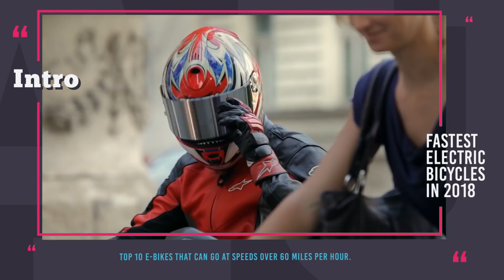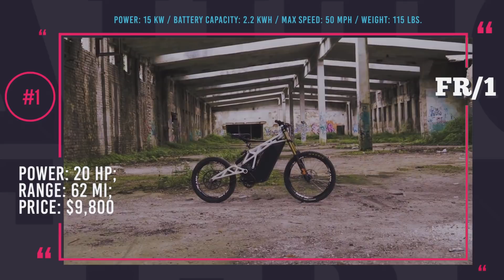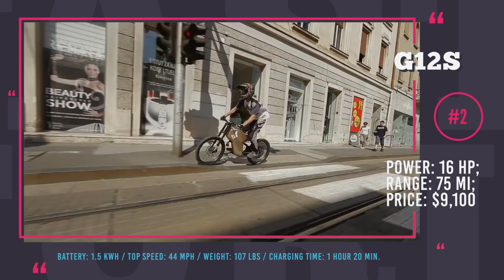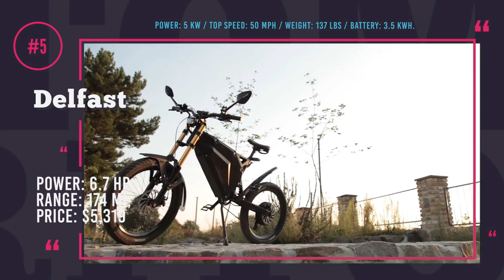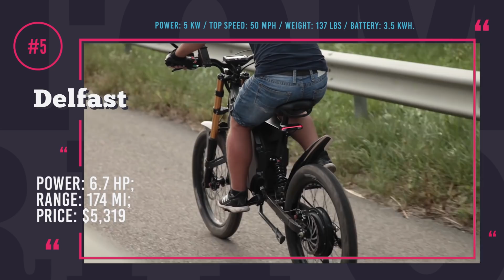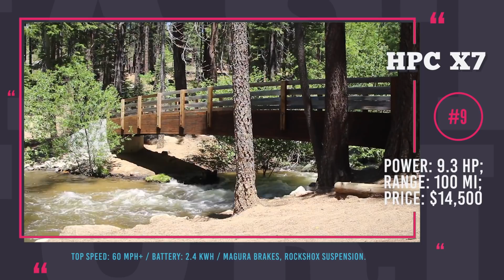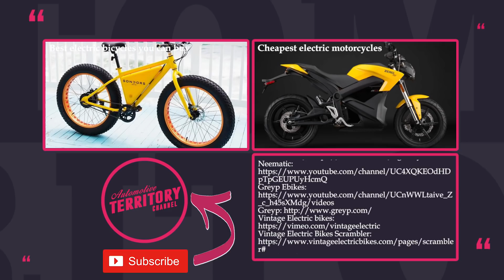Top 10 Fastest Electric Bicycles with Motorbike Speeds (2018 Prices and Specifications)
What is the fastest you can pedal on a bicycle? We would say around 25 miles per hour if you have a decent racing two wheeler and are in a good shape. But would you want to go faster?

Electrically powered bicycles allow you to do just that and their top speeds can reach 60 miles or 100 kilometers per hour.

That is incredibly fast and probably not safe, but we are not here to judge whether a thrill ride is worth compromising one’s safety. In this episode we have prepared a lineup of the fastest electric bicycles that exist today and could be bought if you are a true fan of fast riding.

The Spanish company Bultaco Motors has always been and will remain the manufacturer of motorcycles, however due to the growing demand for electrically powered bicycles they chose to expand their lineup by a few motopeds.

Stealth B-52 is ready for years of extreme riding and its cromoly frame, Incredible brakes from Magura and suspension from MRP will overcome anything that you throw at it.

Engineers at Rimac Automobili, the Croatian company that created a 1080-horsepower electric supercar, have partnered with Greyp in order to create a new means of electric city transport. Their collaboration resulted in the creation of G12S

The line between a motorcycle and an ebike has been blurred by the recent arrival of high performance newcomers to the market. Among them we want to highlight Delfast, which is manufactured by the same named Ukrainian company.

Neematic FR/1 is a fully-electrical hybrid of a bicycle and a motorcycle. It combines features of a dirt and a mountain bike and accelerates to 50 mph.

Vector Vortex is the fastest and most powerful product created by a Munich-located company, Vector E-bikes. It accelerated to 50 mph and has a 120-mile range.

Created by a California-based company Vintage Electric, Scrambler is all about fun and adventure no matter the terrain. It is also fast, with top speed reaching 36 mph in the Race mode.

Q140R Boost is a top performance electric bike offered by a Slovenian manufacturer, Qulbix. It delivers 140 lb-ft of torque and punches to almost 45 mph.

Among the 2018 additions to the lineup of Hi-Power Cycles is the Revolution X7 that is one of the fastest electric bikes in the world, that is capable of reaching the top speed of 60 miles per hour.

Top Gun Bikes lineup includes one of the world’s most powerful electrically driven two-wheelers with pedals, which is appropriately named the Kraken.